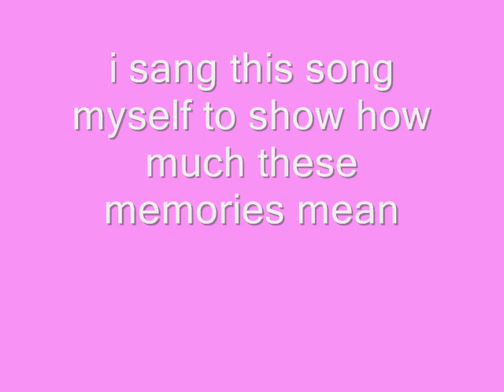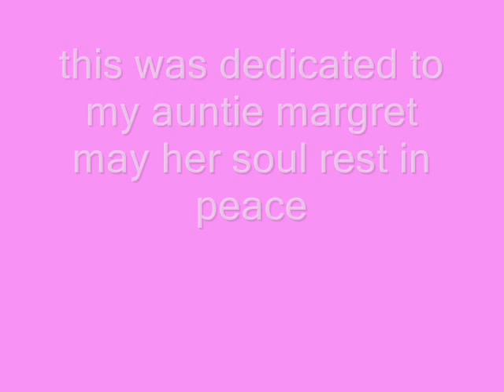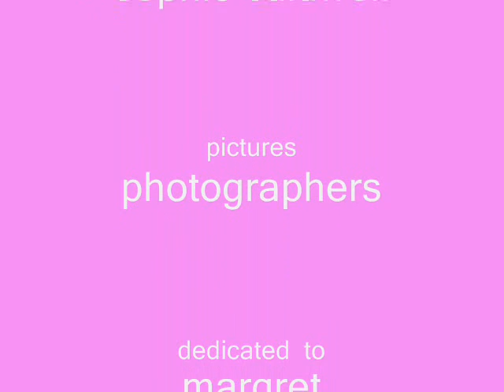memlories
trbute to my auntie